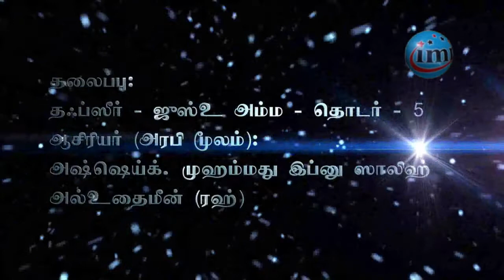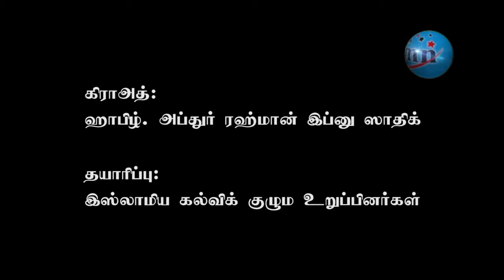தஃப்ஸீர் - ஜுஸ்வு அம்ம - Tafseer Class-05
தஃப்ஸீர் - ஜுஸ்வு அம்ம

புத்தக ஆசிரியர்: அல்அல்லாமா முஹம்மத் இப்னு ஸாலிஹ் அல் உதைமீன் (ரஹ்)

வழங்குபவர்: அஷ்ஷைய்க். முபாரக் மஸ்வூத் மதனீ